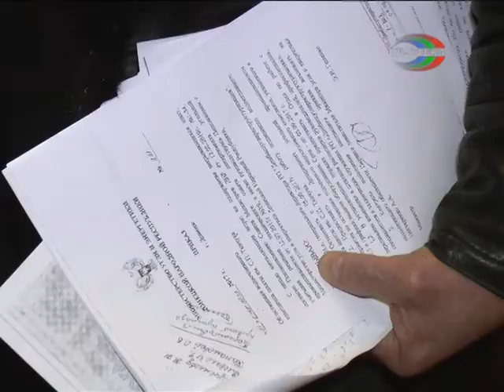Обсуждаем проект закрытия шахты Ткачука